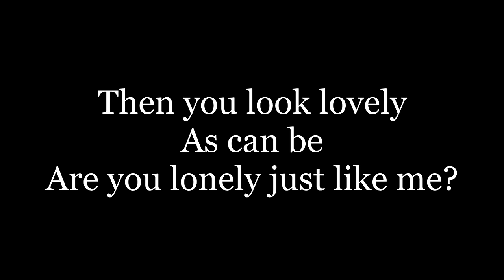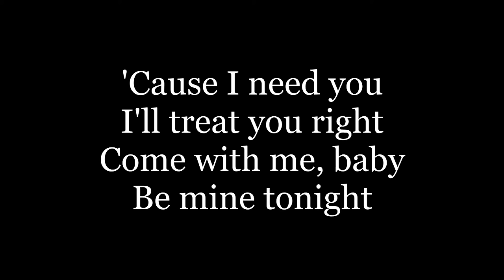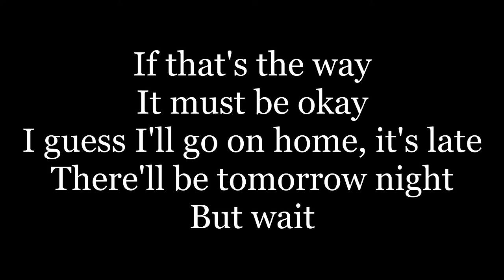Roy Orbison - Oh, Pretty Woman (lyrics)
Pretty woman, walking down the street
Pretty woman, the kind I like to meet
Pretty woman
I don't believe you, you're not the truth
No one could look as good as you
Mercy
Pretty woman
Then you look lovely as can be
Are you lonely just like me?
Wow
Pretty woman, gave your smile to me
'Cause I need you, I'll treat you right
Come with me baby, be mine tonight
Pretty woman, don't walk away, hey, okay
If that's the way it must be, okay
I guess I'll go on home, it's late
There'll be tomorrow night, but wait
Oh, oh, pretty woman